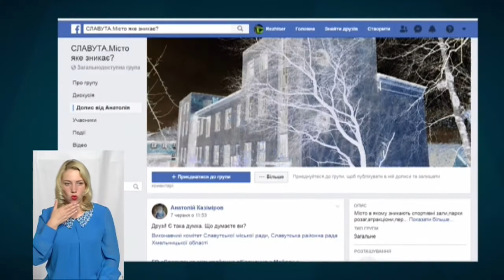ТЕМА ДНЯ 10 06 2019Справа пахне референдумом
Активісти славутського громадського об’єднання Майдан 7 червня опублікували у мережі ФБ звернення до голів Нетішина, Славути і Славутського району стосовно вивчення можливостей виходу Славутчини з Хмельницької області та приєднання до Рівненської.

Як ініціатива славутських активістів може позначитись на майбутньому Хмельниччини?
 Спікер:Світлана Пасічник, заступниця начальника управління регіонального розвитку та будівництва Хмельницької ОДА і член міжвідомчої обласної робочої групи з підготовки пропозицій щодо адміністративно-територіального устрою базового та районного рівнів Хмельницької області.